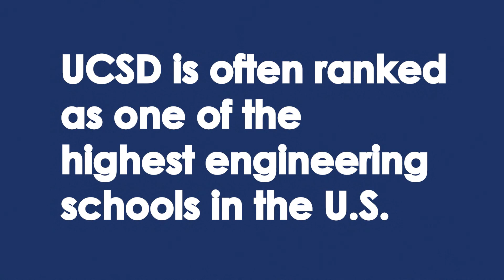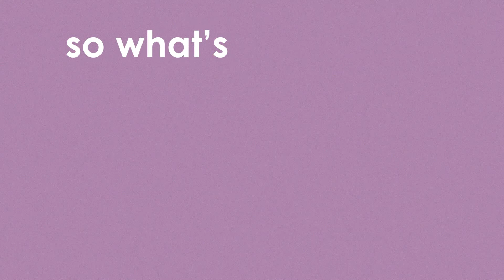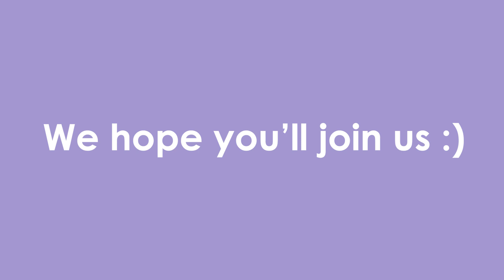SWE at University of California, San Diego